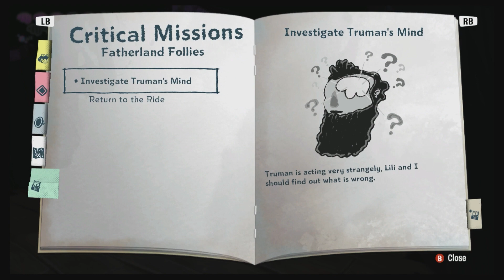Psychonauts 2 - Episode 25 "Wall of Hands" Full PC Gameplay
While Raz defends the sanity of a brain, we need to defend our food from Lilia's cat.